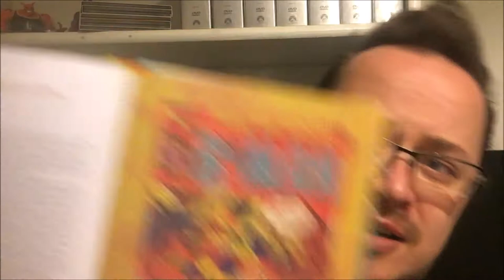Redesigning Forgotten Superheroes: Bee-Man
Created in 1966 in Double Dare Adventures #1 Bee-Man is a short lived long forgotten superhero. I redesigned the character into a more modern appearance.